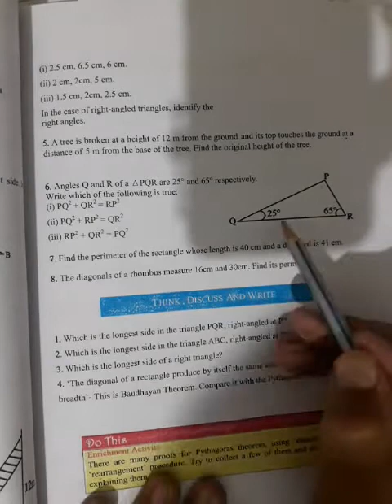CLASS7TH EX6.5 QNO5 TO 8